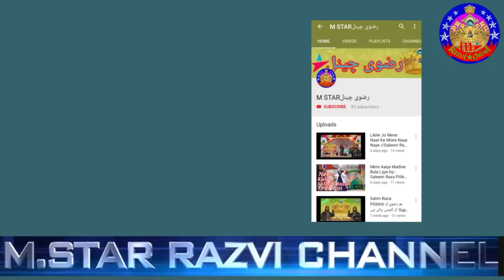उठा दो पर्दा दिखा दो चेहरा | Nadeem Raza Madhupuri | कलामे आला हजरत बिल्कुल नए अंदाज में 💯 Naat